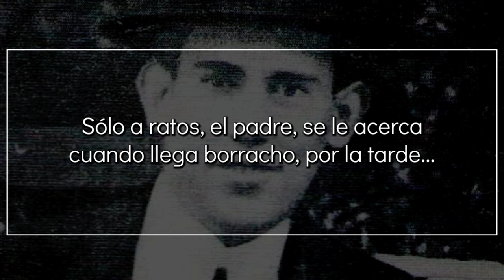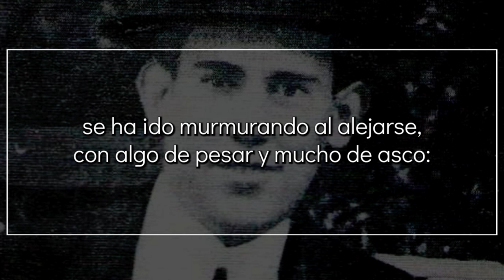Residuo de fábrica, de EVARISTO CARRIEGO | Poema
Residuo de fábrica

Hoy ha tosido mucho. Van dos noches
que no puede dormir, noches fatales,
en esa oscura pieza donde pasa
sus más amargos días, sin quejarse.

El taller la enfermó, y así, vencida
en plena juventud, quizá no sabe
de una hermosa esperanza que acaricie
sus largos sufrimientos de incurable.

Abandonada siempre, son sus horas
como su enfermedad: interminables.
Sólo a ratos, el padre, se le acerca
cuando llega borracho, por la tarde...

Pero es para decirle lo de siempre,
el invariable insulto, el mismo ultraje:
¡Le reprocha el dinero que le cuesta
y la llama haragana, el miserable!

Ha tosido de nuevo. El hermanito
que a veces en la pieza se distrae
jugando, sin hablarla, se ha quedado
de pronto serio como si pensase...

Después se ha levantado, y bruscamente
se ha ido murmurando al alejarse,
con algo de pesar y mucho de asco:
—que la puerca, otra vez escupe sangre...